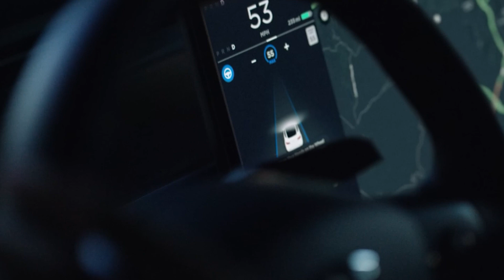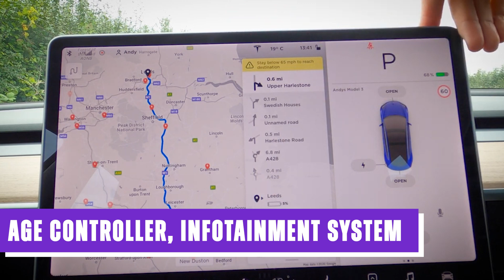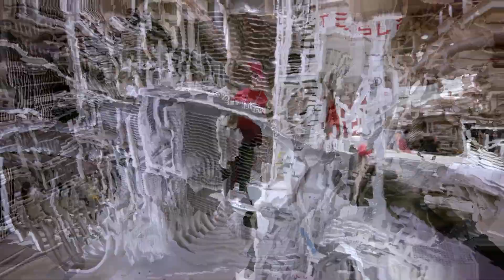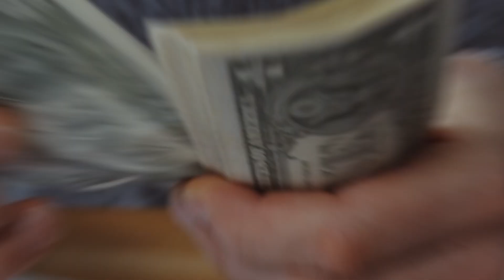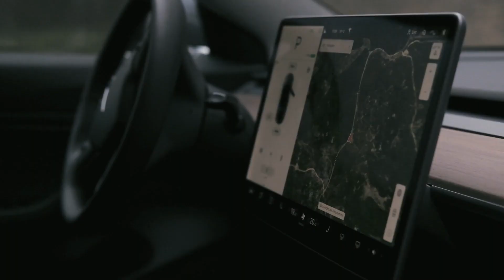Elon Musk Reveals Plan for Cheaper Tesla, New Model 2!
In this video, we delve into the exciting developments surrounding Tesla's highly anticipated next-generation affordable electric vehicle, the Tesla Model 2. Elon Musk and his team are on a mission to revolutionize the automotive industry by making electric vehicles accessible to the masses. Join us as we explore the strategic measures Tesla is taking to achieve a remarkable 50% reduction in costs compared to the Model 3, expanding the potential market size exponentially.

Witness the dawn of a transformative chapter in the automotive landscape as Tesla paves the way for a future where sustainable transportation is within everyone's reach. From internalizing controller production to adopting a 48-volt architecture and implementing parallel assembly processes, Tesla's ingenuity is reshaping the manufacturing process and driving affordability. Discover how these innovations will propel us towards a more sustainable and electric future.

Share your thoughts on Tesla's ambitious plans in the comments below!